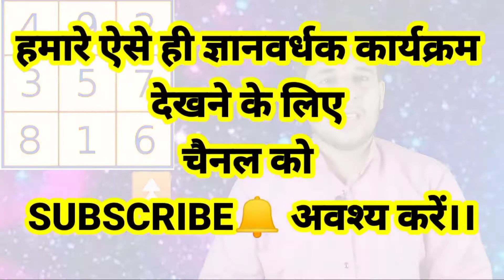अगर आपके पास है 2, 7 और 6 का अंक तो आप इस क्षेत्र में कमा सकते हैं बहुत शोहरत और नाम।।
🔥ज्योतिष ,वास्तु और numbers से जुड़ी हुई ऐसी ही विशेष जानकारी के लिए जुड़ें हमारे facebook page se ⬇️⬇️

📝📝 अगर आप ज्योतिष, वास्तु में रुचि रखते हैं और  सीखना चाहते हैं तो अवश्य जुड़े हमारे फेसबुक ग्रुप से।⬇️⬇️

१✳️आइए जानते हैं 1 तारीख को जन्मे व्यक्तियों के बारे में ।

२🌟आइए आज जानते हैं 12 तारीख को जन्मे व्यक्तियों से जुड़ी हुई विशेष बातें।

४✳️वृषभ राशि और वृषभ लग्न वाले करेंं अपने जीवन में यह छोटा सा बदलाव पाएं श्रेष्ठ लाभ।

५🔥 हर क्षेत्र में सफल होते हैं मिथुन राशि और मिथुन लग्न वाले जातक बस ना करें यह बड़ी गलती।

६📝 भावनाओं में बहकर बस ना करें यह बड़ी गलती कर्क राशि और कर्क लग्न वाले।

७ 🔥हर चीज को मैनेज करना जानते हैं इस राशि और इस लग्न के जातक कन्या राशि और कन्या लग्न विशेष।

८⭐ हर क्षेत्र में सफलता प्राप्त करते हैं तुला राशि और तुला लग्न के जातक बस रखे इस बात का ख्याल।

९🌝 वृश्चिक राशि और वृश्चिक लग्न से जुड़ेेे हुए विशेष तथ्य जो आपकेेेेेेेे जीवन को एक नई राह प्रदान कर सकते हैं। अवश्य देखिए।

10🤔 धनु राशि और धनु लग्न वाले जातक करेें अपने
स्वभाव में यह परिवर्तन । पाएं श्रेष्ठ लाभ।

11✳️ अपने रहस्यमई स्वभाव के कारण ही तो दुनिया सेेेेेे अलग है मकर राशि और मकर  लग्न वाले।

12 🔥कुंभ  राशि और कुंंभ लग्न वाले अपनी इस खूबी के कारण ही होते है मशहूर दुनिया में। क्या आप में है वह खूबी।

4❌🌳❌ भूल से भी ना लगाएं इस दिशा में इन वृक्षों को अन्यथा होगा बड़ा नुकसान।

6🏠 वास्तु क्या है, इस आसन विधि से जानिए कि आपकेेेेे घर का वास्तु ठीक है या नहीं।

7🌞✳️ कैसे हुआ वास्तु पुरुष का जन्म। कैसा दिखता है, वास्तुुुुु पुरुष का स्वरूप आइए जानते हैं।

9🌠🌠🌠 भाग्य उदय वर्ष विचार।  जानिए जीवन में कब आएगा वह समय जिसका हैै, आपको बरसों से इंतजार।

10💝💑 क्या आपके जीवन में भी हैं प्रेम विवाह के योग जानिए अपनी जन्म कुंडली से।

14 कौन है आपका मित्र कौन देगा आपको business 💰 में धोखा ।जाने उंगलियों पर गिन कर।

15 मालव्य योग 💰💵💰कुंडली में बननेेेेेेे वाला महान

16✈️✈️✈️ अगर कुंडली में इस भाव में हो राहु तो आप अवश्य करेंगे विदेश यात्रा।